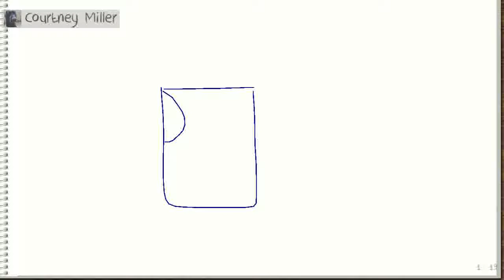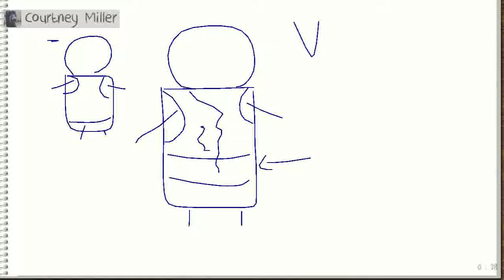On Friday, June 24, 2016 at 5:46:36 PM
Courtney Miller was drawing, Shonna Jackson guessed it right